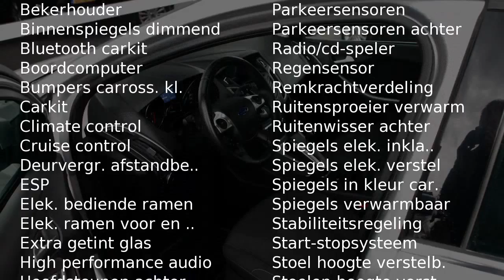Ford Focus 1.6 TDCI TITANIUM NAVI PDC LMV ECC CRUISE BLUETOOT